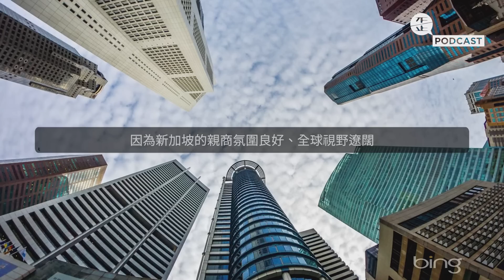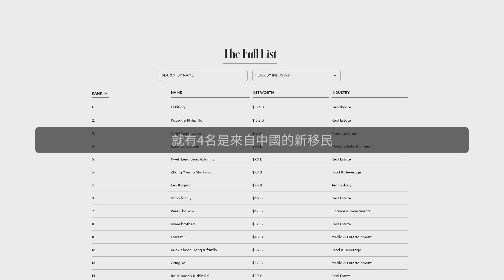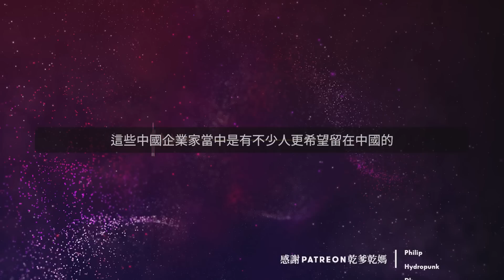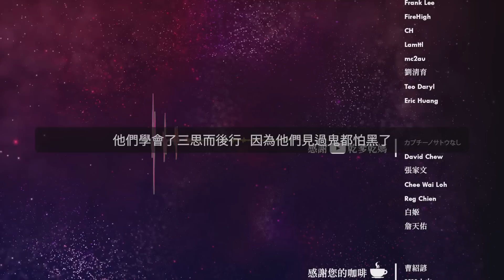潤！中國企業家的避風港：新加坡 |《歪。播客》• 第107集